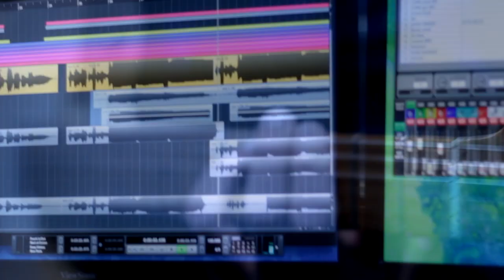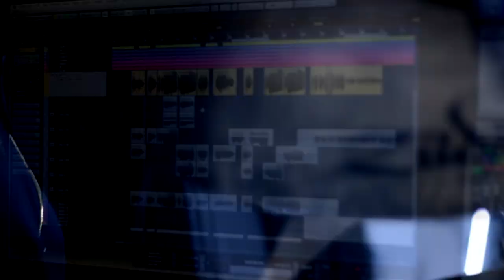CLOVER | ASTRAL | Single 2019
Carolina Marcelino| Lead Vocal
Jonatan Brasil | Vocal and Guitar
Jonnhy Jow | Keyboards,Guitar and Vocal
Rodolfo P.P| Drummer

Direção de Fotografia : Jonatan Brasil
Captação foto e video:Jonatan Brasil
Produção e edição de video: Rodolfo P.P
Edição de Arte:Rodolfo P.P
Produção Musical x Mix / Master:Jonnhy Jow
Capitação de Audio: Lx Pro
Letra:Carolina M

E D P  L I V E  B A N D S  2 0 1 9

|Letra| Lyric

I follow the night where I come to see you,
I follow the night,

Where so much is hiding inside
She's hiding inside

Go into the night without a fight,
Go into your mind and find what you've been hiding for a while...
Been hiding for a while...

(What you've been hiding for a while)
She's hiding inside
She's hiding inside

The night where you'll find what you've been hiding for a while,
The night, the night where you'll find what you've been hiding for a long, long while...
The night where you'll find what you've been hiding inside,
Yeah, the night where you see blue, green, red, yellow, and you see all that you've been hiding for a while

She's hiding inside
She's hiding inside
Go into the night without a fight (she's hiding inside)
Go into your mind, and find what you've been hiding